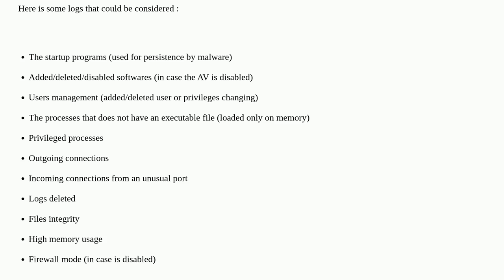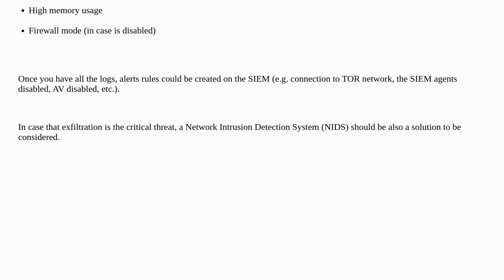Security: Insights into SIEM logging for most data exfiltration scenarios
Insights into SIEM logging for most data exfiltration scenarios

A special thanks goes out to the awesome community

  siem